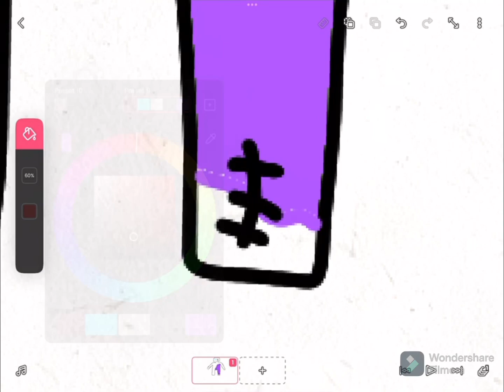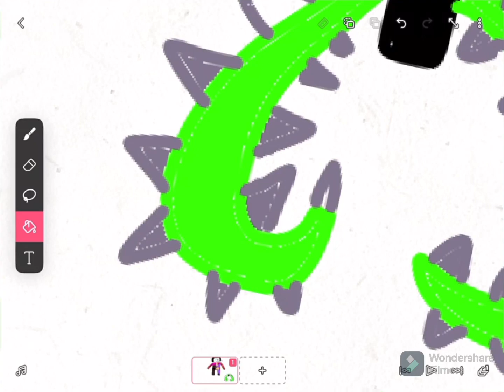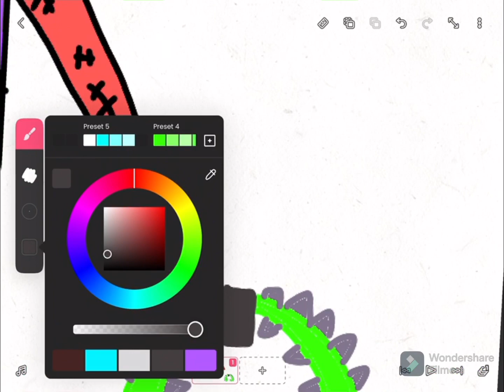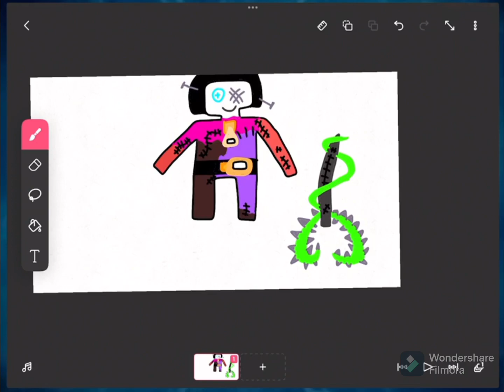Drawing hexxed yuzi